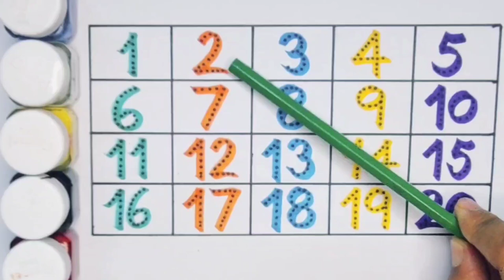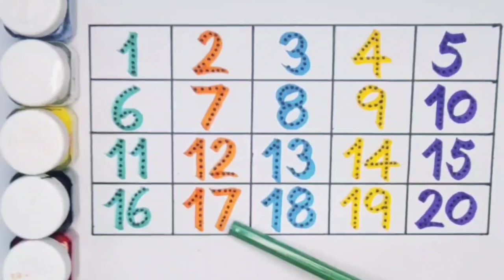Count 1234 , Numbers , Counting , 1-100 , 1 to 20 for kids , Preschool Learning Video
Count 1234 , Numbers , Counting , 1-100 , 1 to 20  , Preschool Learning Video

Count 1234 , Kids Rhymes, Numbers , Counting , 1 to 20 , Preschool Learning Video

Count 1234 , Kids rhymes , Counting , Numbers , 123 for toddler , Preschool Learning Video

Count 1234 , numbers , Counting , 1 to 20 , One two three , 1-100 , Preschool Learning Video

Count 1234 , Numbers , Counting , 1-10 , One two three , 1 to 100 , Preschool Learning Video

Count 1234 , Kids rhymes , Numbers , Counting , 1-100 , 1 to 20 , Preschool Learning Video

Count 1234 , Numbers , Counting , Kids rhymes , 123 , One two three , Preschool Learning Video

Count 1234 , Kids rhymes , 123 song , 1234 , Numbers , Counting , Writing with dotted line

Count 1234 , Numbers , Counting , 1234 song , Writing with dotted line , Preschool Learning

Count 1234 , Kids rhymes , One two three , Numbers , Counting , Writing with dotted line , 1-10

Count 1234 , Kids rhymes , 123 , One two three , Numbers , Counting , Writing with dotted line

Count 1234 , Kids rhymes , Numbers , Counting , 123 , One two three , Writing with dotted line

Count 1234 , One two three , Numbers , Counting , 1 to 20 , writing with dotted line , Preschool

Count 1234 , Numbers , Counting , Kids rhymes , 1 to 20 , 1-100 , Preschool Learning Video

Count 1234 , One two three , Numbers , Counting , Writing with dotted line , 1 to 20

Count 1234 , Numbers , Counting , 123 , One two three , 1-20 , Preschool Learning Video

Count 1234 , Numbers , Counting , Kids Rhymes , 123 , One two three , Writing with dotted line

Count 1234 , Numbers , Counting , 123 , One two three , 1 to 20 , Preschool Learning Video

Count 1234 , Kids rhymes , One two three , 123 , 1 to 20 counting , Numbers , Preschool Learnin

Count 1234 , Kids rhymes , Numbers , Counting , One two three , 123 , 1-100 , Preschool Learning

Count 1234 , Kids rhymes , One two three , 1 to 20 , 1-100 , Preschool Learning Video

Count 1234 , Numbers counting , 1-100 , One two three , 1-20 , Preschool Learning Video

Count 1234 , Numbers , Counting , 123 for kids , 1 to 20 , 1-100 , Preschool Learning Video

Count 1234 , Kids Rhymes , Numbers , Counting , 1 to 20 , 1-100 , 123 , Preschool Learning Video

Count 1234 , Numbers , 1 to 20 , Counting , One two three , 1-100 , Preschool Learning Video